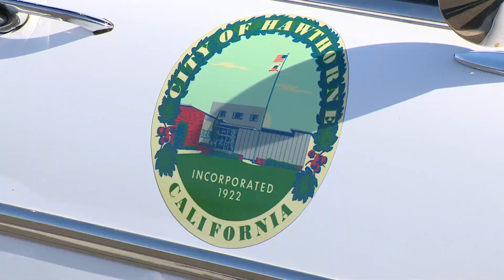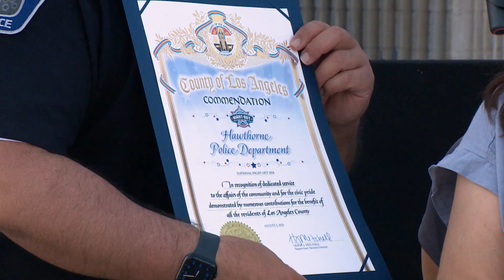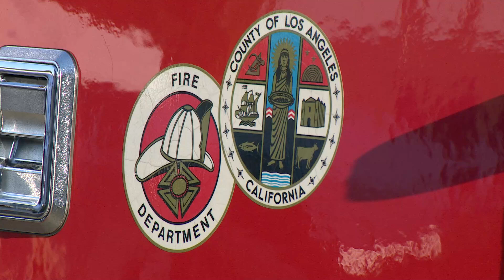Hawthorne Happenings: National Night Out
On this episode of Hawthorne Happenings, we take you to our Annual National Night Out event. In case you didn't know, National Night Out is held on this same night nationwide where residents can come out, spend time with their neighbors in a safe environment.